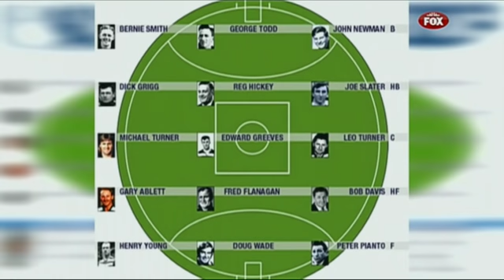Open Mike - Michael Turner (14/7/14)